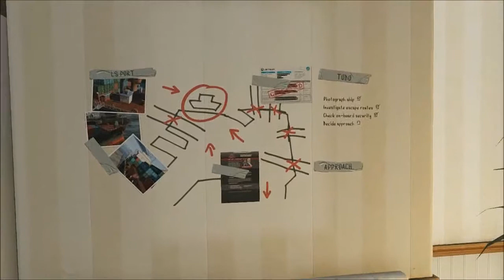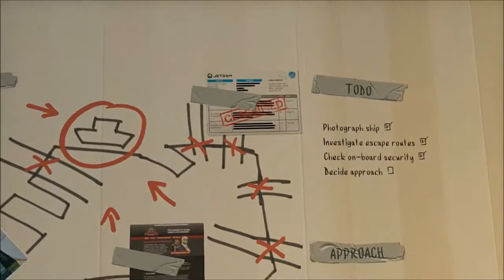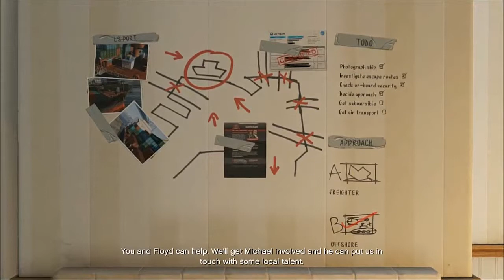GTA V Official Walkthrough Part 30: Trevor's Heist Plan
After the long wait at the Midnight release I finally get to play the campaign mode of Grand Theft Auto Five.